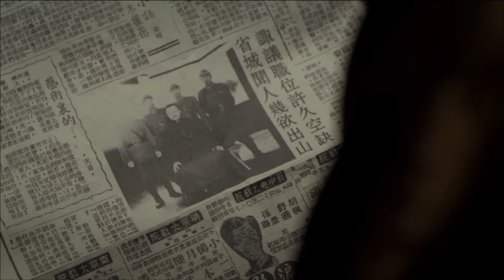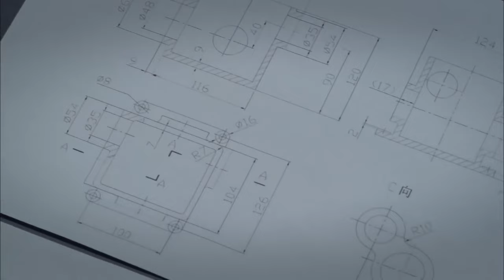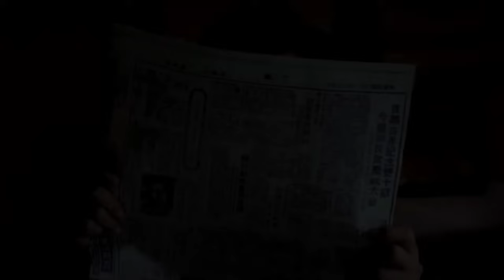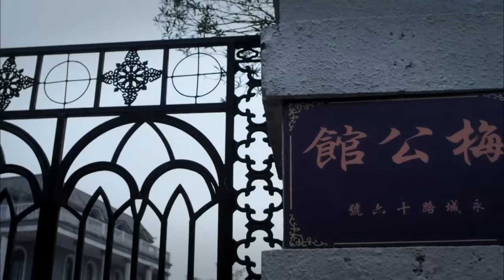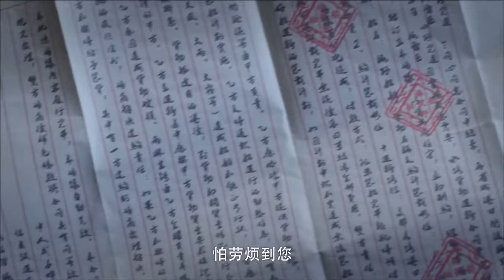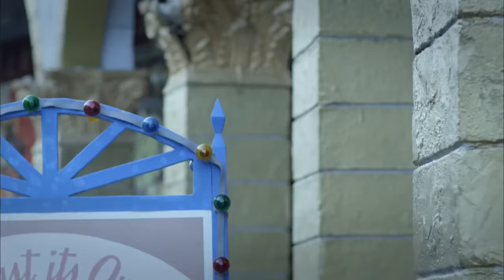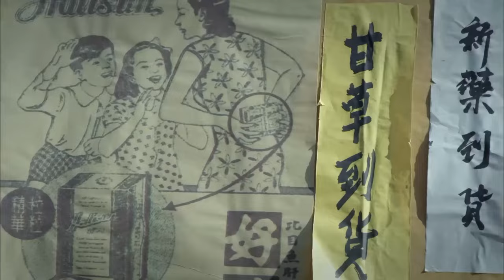【锄日猎刃 Hunting blade】EP22|深山獵王成為抗日鋤姦的戰士，除掉侵占家園的日寇侵略軍！|主演：陳冠霖 甘露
【锄日猎刃 Hunting blade】每晚GMT+8 20:00准时更新4集

劇情介紹📺
        上世紀四十年代，華中地區青龍山上，世居於此的傳統獵戶們迎來了決選新獵王的獵王擂。 同時，經過山下的八路軍正與日軍交戰，身有秘密任務的孔梅逃入青龍山。 為幫助孔梅，王翠蘭的奶奶被搜山的日軍所抓。 新任獵王吳永順率獵戶偷襲了日軍部隊，卻發現奶奶已死。 獵戶的此番行為引來了日軍對青龍山的瘋狂攻擊。 吳永順在孔梅的幫助下，與日軍在大山周旋。 為了讓孔梅的任務得以完成，吳永順帶著人馬一路上護送孔梅到達了根據地，吳永順逐漸由傳統的獵人成為了一名合格的八路軍戰士。 此時，青龍山即將被鬼子攻陷。 吳永順得知消息後帶著獵戶們再度返回了家園，在孔梅的指導下，經過一番血雨腥風的戰鬥，終於除掉了妄圖強佔青龍山的日本人。 戰爭過後，吳永順加入了救亡圖存的抗日洪流，奔向新的前線。
Plot introduction 📺
         In the 1940s, on Qinglong Mountain in Central China, the traditional hunters who had lived here for generations ushered in the Hunting King Tournament to choose a new hunting king. At the same time, the Eighth Route Army passing by the foot of the mountain was fighting with the Japanese army. Kong Mei, who had a secret mission, fled into Qinglong Mountain. In order to help Kong Mei, Wang Cuilan's grandmother was captured by the Japanese army searching the mountain. The new hunting king Wu Yongshun led the Orions to sneak attack on the Japanese troops, but found that his grandmother was dead. Orion's behavior triggered a crazy attack by the Japanese army on Qinglong Mountain. With the help of Kong Mei, Wu Yongshun fought with the Japanese army in the mountains. In order to complete Kong Mei's mission, Wu Yongshun took the troops to escort Kong Mei to the base area. Wu Yongshun gradually changed from a traditional hunter to a qualified Eighth Route Army soldier. At this time, Qinglong Mountain is about to be captured by the Japanese. After Wu Yongshun learned the news, he took the hunters back home again. Under the guidance of Kong Mei, after a bloody battle, he finally got rid of the Japanese who tried to occupy Qinglong Mountain. After the war, Wu Yongshun joined the anti-Japanese torrent of national salvation and rushed to the new front.